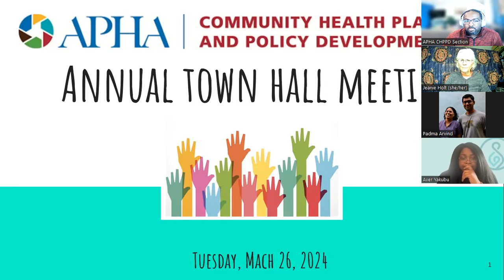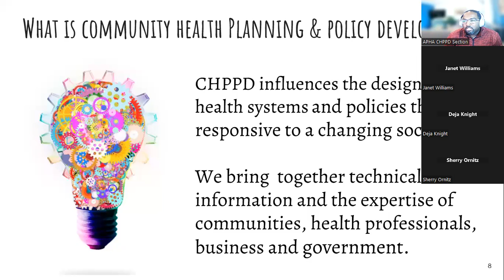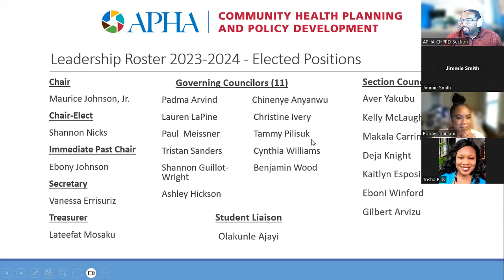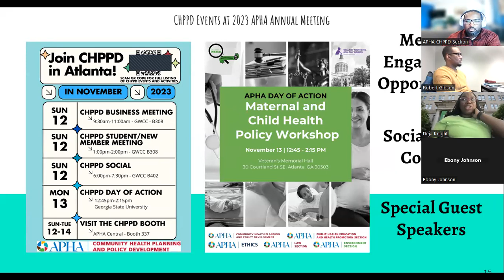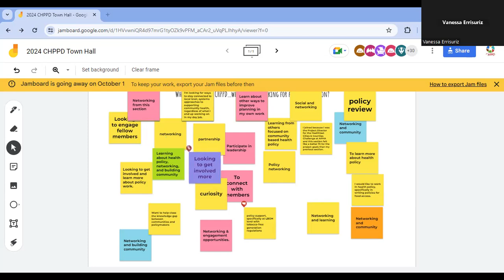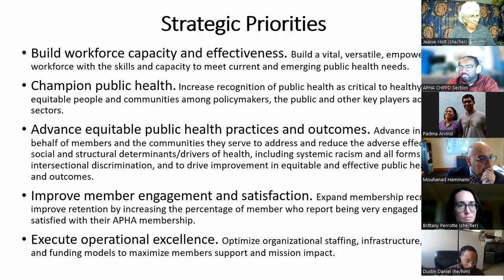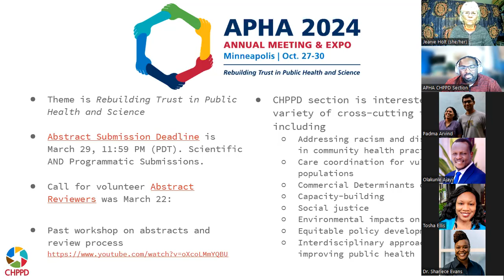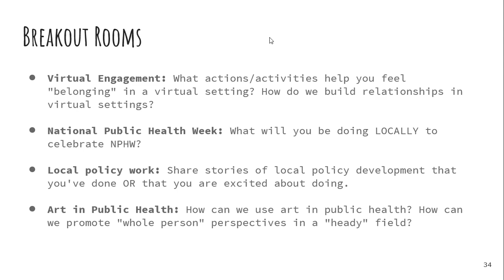CHPPD 2024 Town Hall Meeting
The 3rd Annual CHPPD Town Hall was March 26, 2024. Attendees learned about CHPPD's accomplishments in 2023,  activities planned for the 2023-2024 year, and opportunities for how to get involved! Following the meeting, there as a networking and engagement activity.